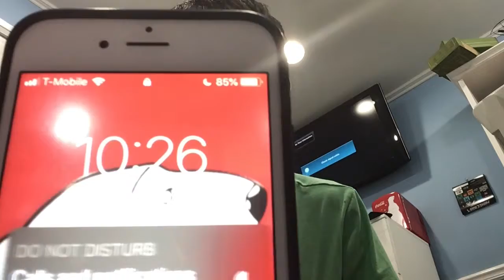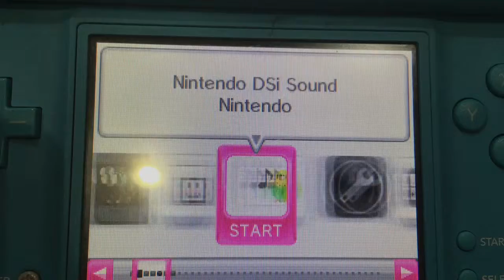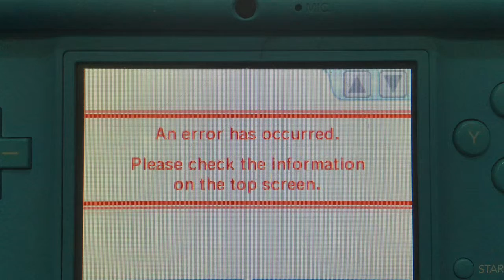I Found My Old DS!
I was cleaning my room and I found my DS :O